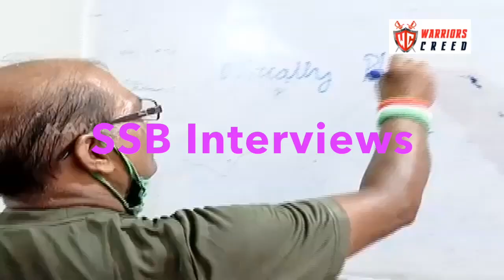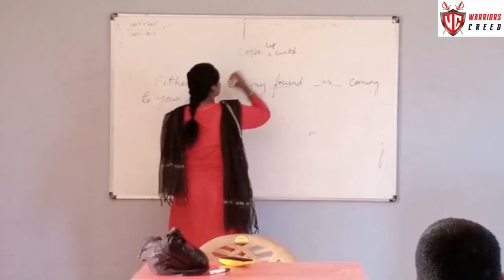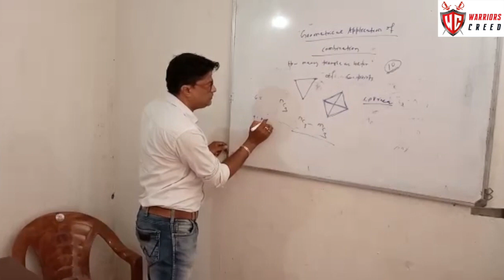NCC 'C' CERTIFICATE DIRECT ENTRY IN ARMY#WARRIORSCREED DEFENCE CAREER ACADEMY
କଣ ଆପଣ ନିଜକୁ ଭାରତୀୟ ସୈନ୍ୟ ପୋଷାକ ରେ ଦେଖିବାକୁ ଚାହୁଁଛନ୍ତି?*

*କଣ ଆପଣଙ୍କ ମଧ୍ୟରେ ସେ ପ୍ରତିବଦ୍ଧତା ଅଛି?*

*WARRIORS CREED* ଆପଣଙ୍କ ମାନସିକ, ଶାରୀରିକ, ଏବଂ ଶୈଖିକ ବିକାଶ ସହ ଆପଣଙ୍କ ସର୍ବାଙ୍ଗୀନ ଉନ୍ନତି କରିବା ଏବଂ *ଆପଣଙ୍କ ସ୍ବପ୍ନ କୁ ସାକାର କରିବା ରେ ସହଯୋଗ କରିବ।*

*ସାମରିକ ଏବଂ ପାରାମିଲିଟାରୀ କ୍ଷେତ୍ରରେ ଏକ ମହାନ କ୍ୟାରିୟର ଆପଣଙ୍କୁ ଆଗକୁ ଅପେକ୍ଷା କରିଛି |*

*ଆମର ଲକ୍ଷ - ଆମ ଓଡିଶା ର ଅଧିକ ରୁ ଅଧିକ ଯୁବକ ଏବଂ ଯୁବତୀ ମାନେ ସାମରିକ କ୍ଷେତ୍ର ରେ ଯୋଗ ଦେବାର ସୁଯୋଗ ପାଆନ୍ତୁ।*